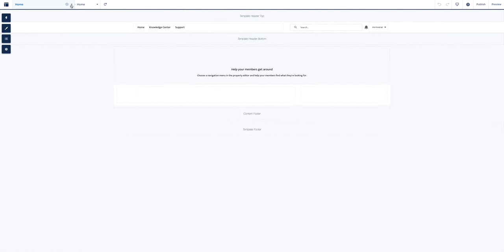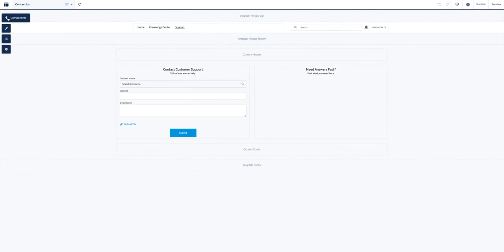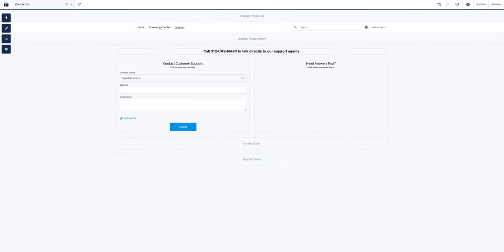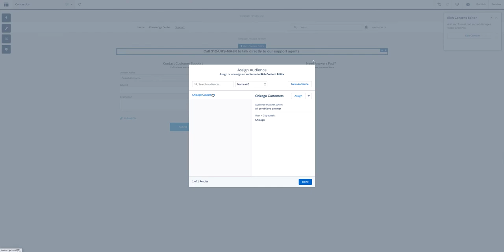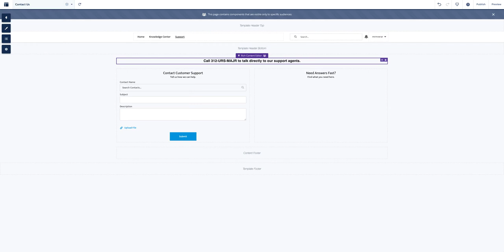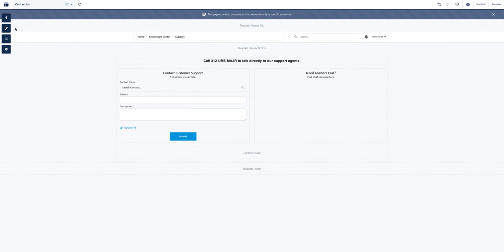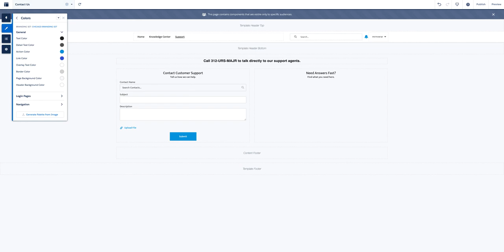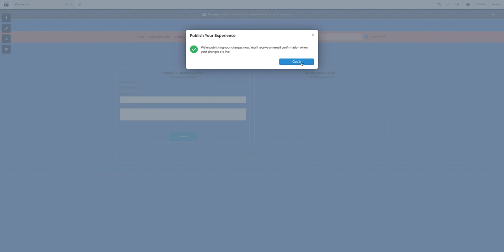SalesForce - Trailhead - Assign Audiences to Components and Branding Sets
Personalize Experience Cloud Sites with Audience Targeting -
Assign Audiences to Components and Branding Sets